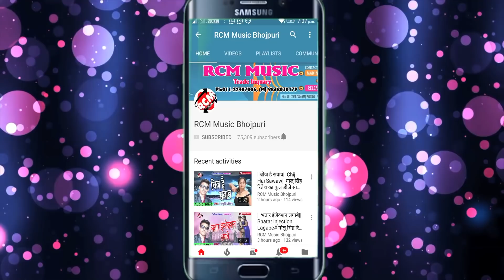संगम प्रेम राजा व् काजल सिंह का एक और फुल रोमांटिक सांग || अँखिये सब करावेला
Title:  Ankhiye Sab karavela
Singer: Sangam Prem Raja, Kajal Singh
Lable: RCM Music
Lyrics:  Nirmal Jogesh
Video Director:
DOP: